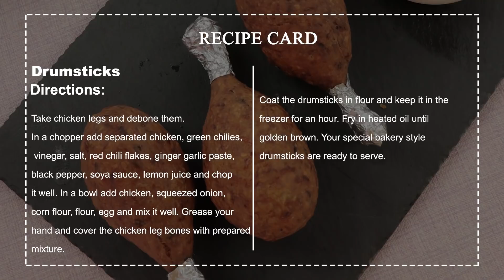Chicken Drumsticks Recipe By SooperChef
Chicken Drumsticks: Here is Best and Easy Chicken Drumstick Recipe for you all to make in Iftar. This recipe is unique and lip smacking.

Easy Chicken Drumsticks Recipe in English:

Ingredients:
6 Chicken legs
3-4 Green chilies (chopped)
1 tbsp Ginger garlic paste
Salt to taste
1 tbsp Red chili flakes
1 tsp Black pepper crushed
1 ½ tbsp Soy sauce
2 tbsp Vinegar
1 tbsp Lemon juice
1 cup Onion (shredded & squeezed)
1 Egg
1 cup Flour
1/2 cup Corn flour
All purpose flour (for coating)

Direction:
Take chicken legs and debone them.
In a chopper add separated chicken, green chilies, vinegar, salt, red chili flakes, ginger garlic paste, black pepper, soy sauce, lemon juice and chop it well.
In a bowl add chicken, squeezed onion, corn flour, flour, egg and mix it well.
Grease your hand and cover the chicken leg bones with prepared mixture.
Coat the drumsticks in flour and keep it in the freezer for an hour.
Fry in heated oil until golden brown.
Your special bakery style drumsticks are ready to serve.

Preparation time: 20-25 minutes
Cooking time: 10 minutes
Serving: 4-5